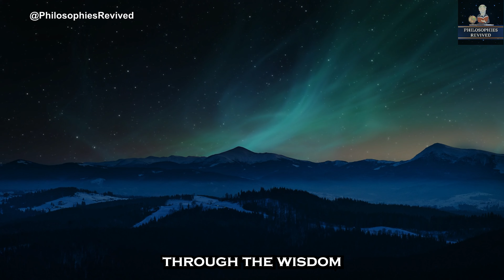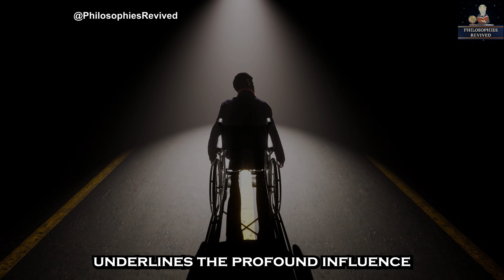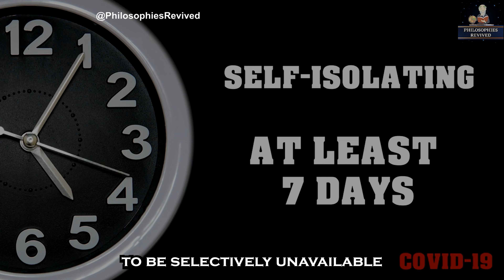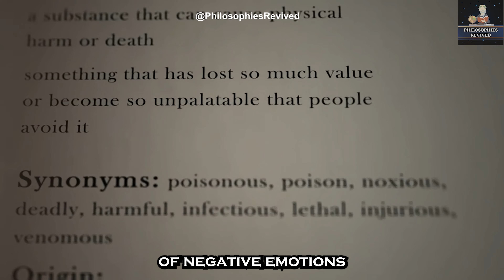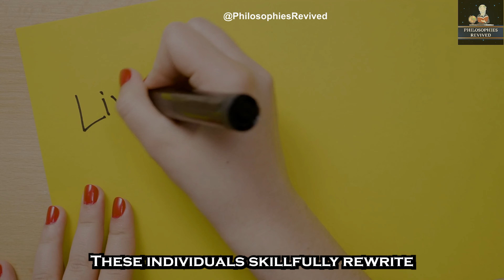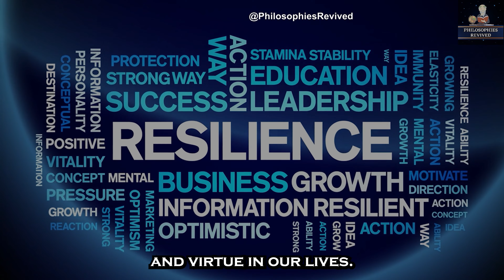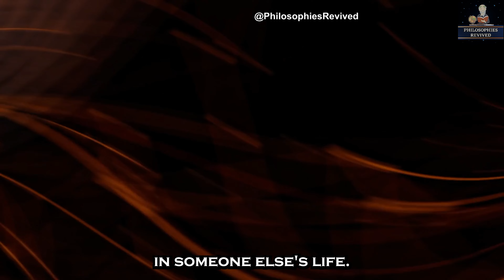7 Types of People Stoicism WARNS Us About - AVOID THEM | Navigating Human Connections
"Dive into the profound philosophies echoed in Seneca's letters, grasp the impactful warnings penned by Marcus Aurelius, and embark on a journey through the core cautionary tales of Stoicism. Discover the 7 types of individuals that Stoicism advises us to be cautious of and gain insights into why. Whether you're an experienced Stoic scholar or new to its teachings, this video sheds light on the personalities that may divert us from the path of wisdom and virtue. It's not just about recognizing these types; it's about comprehending and navigating our relationships with them. Are you ready to uncover the timeless Stoic wisdom about human behavior?

7 Types of People Stoicism WARNS Us About (AVOID THEM) -
1. Choose Your Company Wisely
2. Guard Your Mental Peace
3. Acknowledge Emotions and Solutions
4. Compassionate Detachment
5. Embrace Emotional Complexity
6. Set Clear Boundaries
7. Respect Your Time